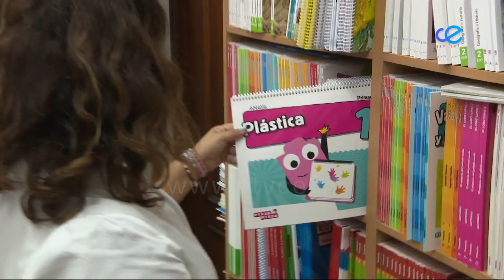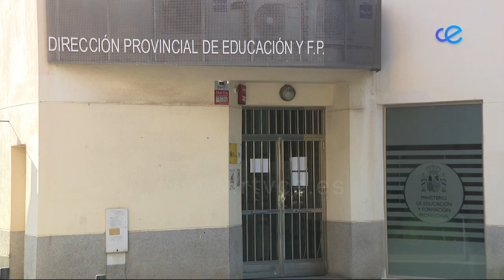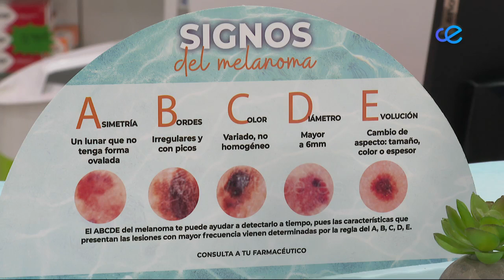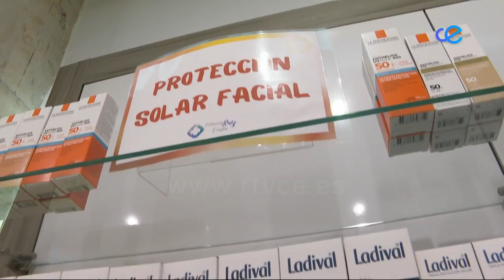NOTICIAS CEUTA 2ª EDICIÓN 23 -05 2022